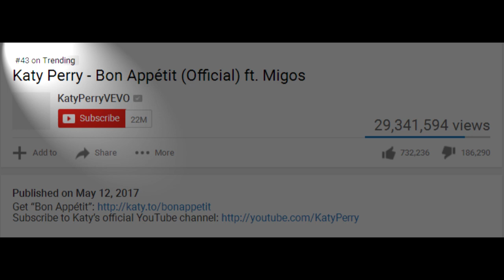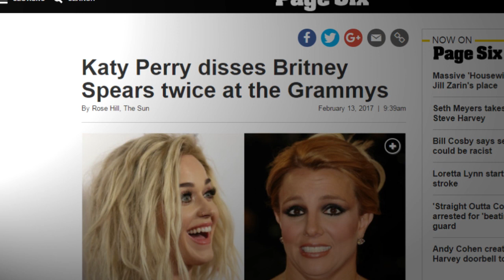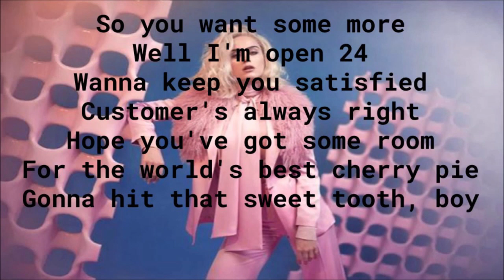Katy Perry's Bon Appétit = Illuminati 80s Movie "Society"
Katy Perry's latest music video, Bon Appetit, praises and glorifies cannibalism, but it also makes specific references to an 80s movie called Society - all about Hollywood Illuminati elite eating people. Twist one up and enjoy!

WARNING: Viewing a Katy Perry music video is not recommended and may cause deflation of the eyeballs, seek out and watch the original at your own risk.

(at $18 as of this upload! Thnx ^-^!)